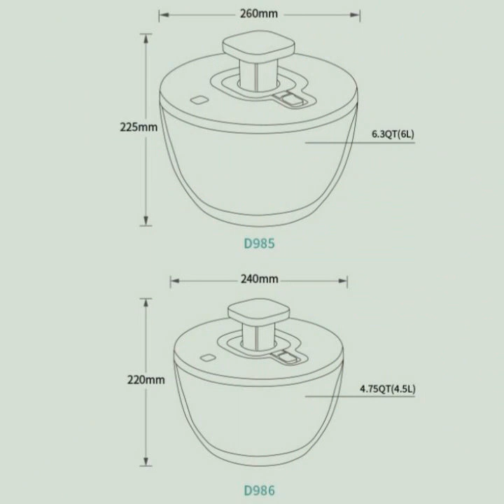Multifunctional manual pump press lettuce